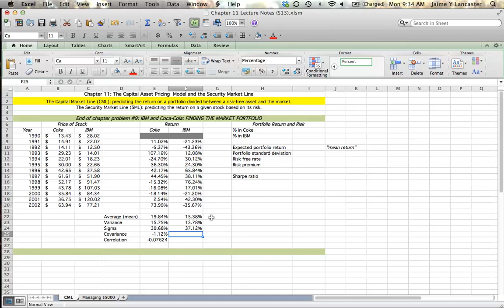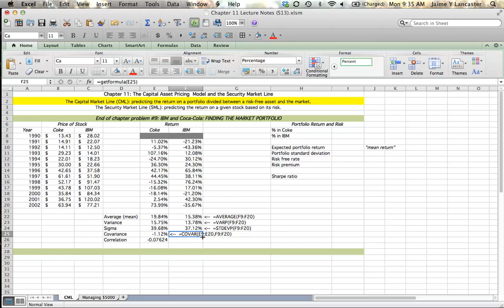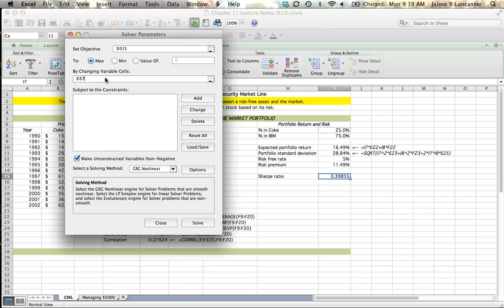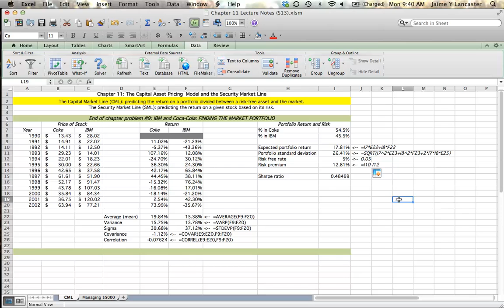Chapter 11 - Finding the Market Portfolio